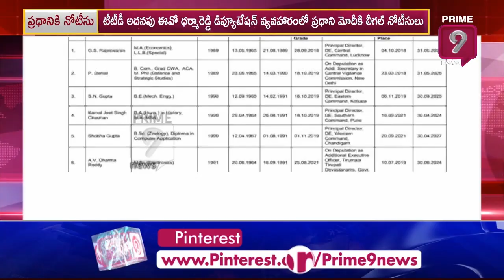టీటీడీ ఈవో ధర్మారెడ్డి డిప్యుటేషన్‌ వ్యవహారం లో.. ప్రధాని మోదీకి లీగల్ నోటీసులు..| Prime9 News